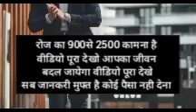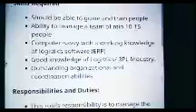Work From Home | Business Ideas at home 2022 I Small Business idea Best partiime self good income